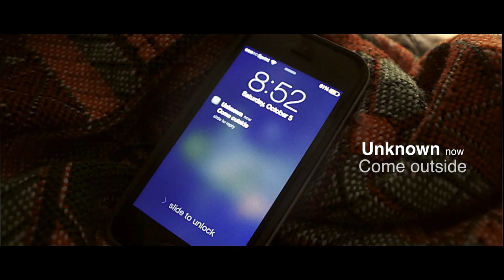Ominous - Project ED Entry [Final]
Directed, Filmed, and Edited by: Chris Gilardi

Co-Director: Gianna Wayne

Gaffer: Jasmine Castillo

Actors (In Order Of Appearance):
Mariana Silverman
James Wayne